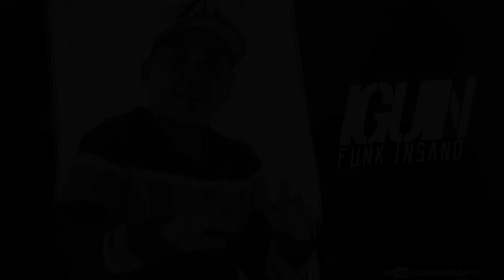MC Pikachu - Pau nas Putianes - Vai Toma 2 (DJ Romulo MPC e DJ Iam) Música nova 2016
! Clique em Gostei & Compartilhe !